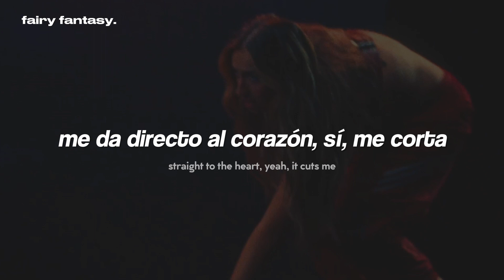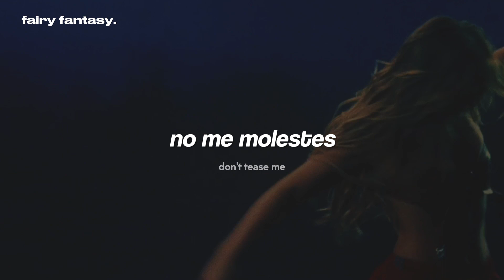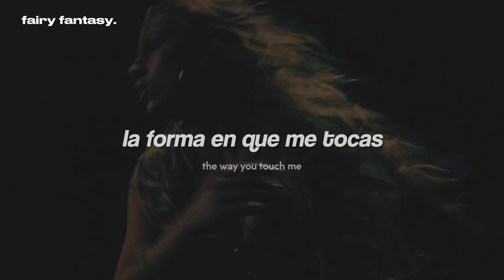Tate McRae - run for the hills (video oficial)『sub. español + letra/ lyrics』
Tate McRae - run for the hills (Traducida al Español)

   ❥ Roblox: oceanblvd
   ❥ Discord: motomami oficial # 1858

· · ·本· · ·
❝ letra/ lyrics ❞

[Verse 1]
Missin' a moment when you're still there
You got a thing you can't find nowhere
(Yeah, yeah)

[Chorus]
Nеver gon' ever bе more than just something that's fuckin' me up
Don't tease me (Ah, ah)
And keep me around (Ah, ah) like it's easy (Ah, ah)
When you know deep down that it's (Ah, ah)
Never gon' ever be us (Ah, ah), uh, uh, uh (Ah, ah)
Never gon' ever be more (Ah, ah) than just something that's fuckin' me up (Ah)

[Chorus]
The way you touch me (Ah, ah)
Straight to the heart (Ah, ah), yeah, it cuts me (Ah, ah)
'Cause I know deep down that it's (Ah, ah)

[Outro]
Should run for the hills (Ah, ah)
Should be runnin' for the hills (Ah, ah)
(Ooh) Should run, run— (Ah, ah)
Run for the hills (Ah, ah)
(Should run for the hills)
Should run, run— (Ah, ah)

tate mcrae, run for the hills, think later, música, letra, sub español, subtitulada al español, traducida al español, traducción, subtítulos, subtitulado, lyrics, recomendaciones, búsquedas, TikTok